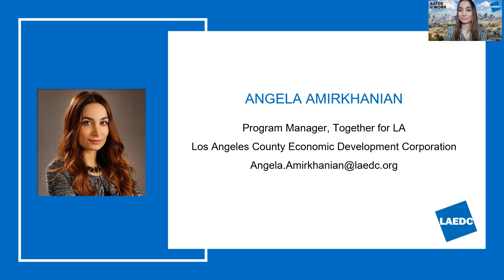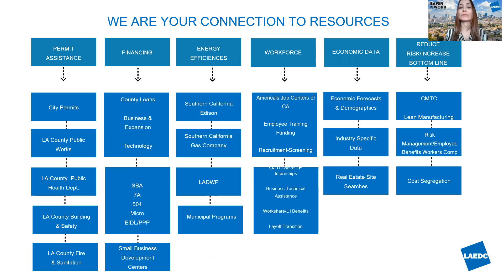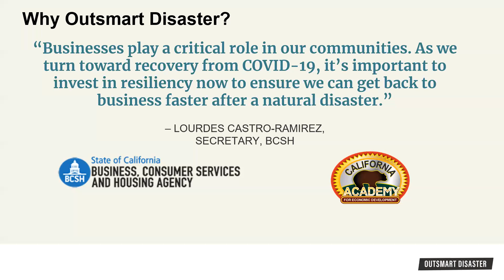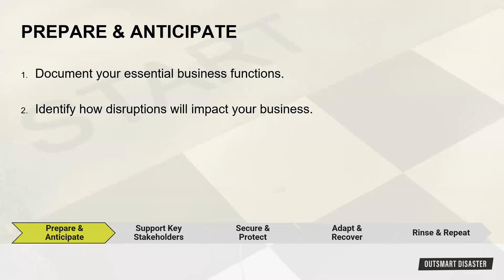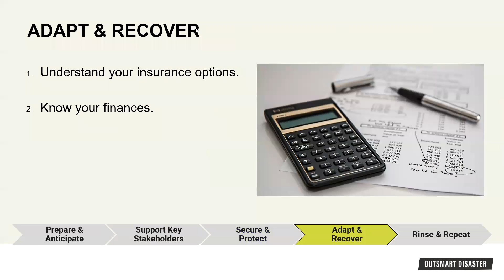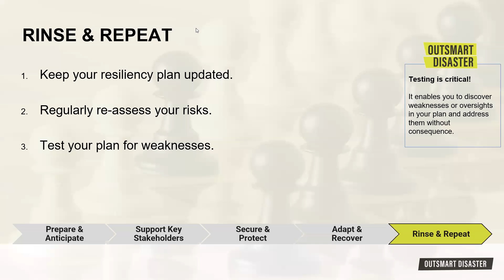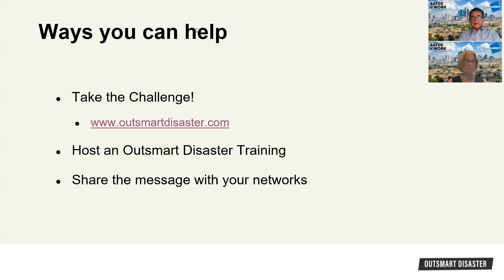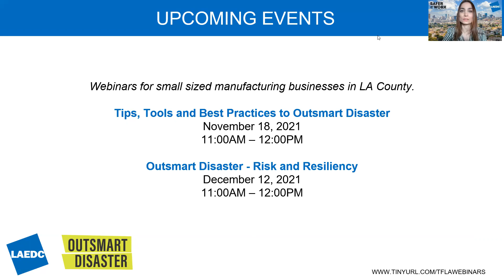"Is Your Business Prepared to Outsmart Disaster?" Webinar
LAEDC presented "Is Your Business Prepared to Outsmart Disaster?" Webinar on November 12, 2021, an introductory webinar to cover information on the Outsmart disaster program, challenge and next steps. Guest presenter, Bruce Kern delivered remarks The Academy/California Academy for Economic Development.

Outsmart Disaster is a statewide awareness campaign that is focused primarily on providing California businesses with the resources they need to adequately prepare for and recover from all types of disasters. Outsmart Disaster partners are Los Angeles County Economic Development Corporation, Together for LA, Edison International, State of California and the California Academy for Economic Development.